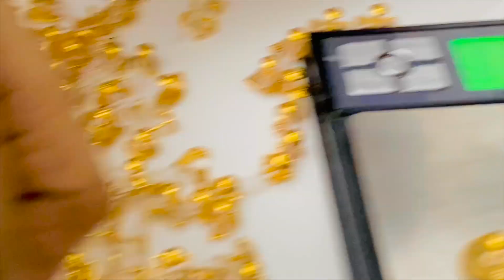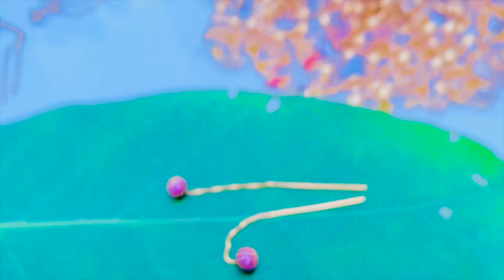3 ഗ്രാമിന്റെ സിങ്കപ്പൂർ കമ്മലും സിങ്കപ്പൂർ സൂചീമ് നൂലും കമ്മലുകളും 3 gram singapore kamma;ll